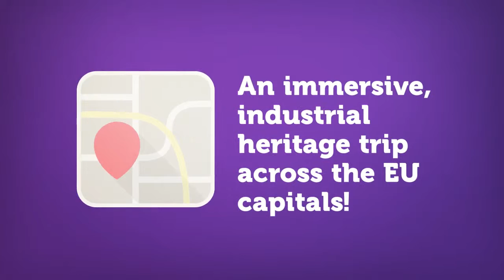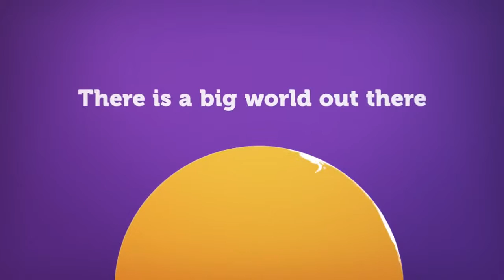1250284 c515871aa7719c01fdd860cb945af5e21af091bd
EUMillennialsTour promo video